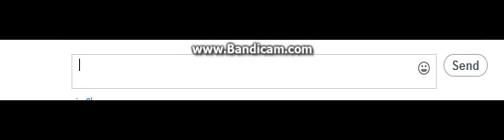Skype Trolling Part 1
Here is athe first part of the Skype trolling that I did to my friend!